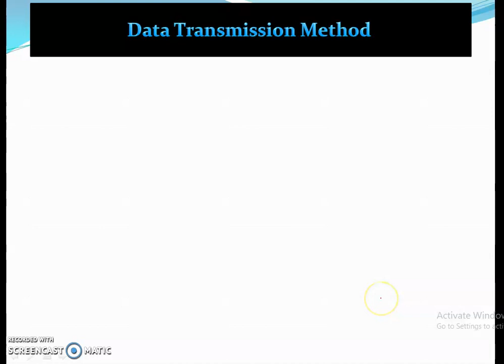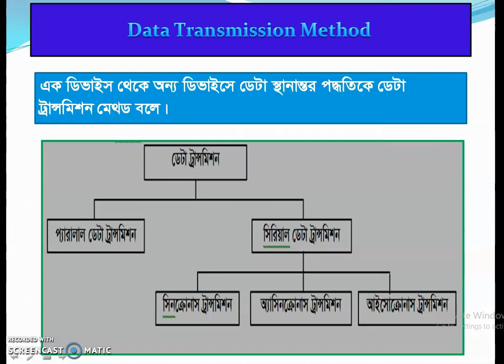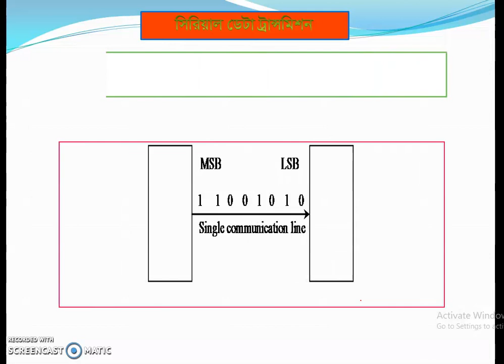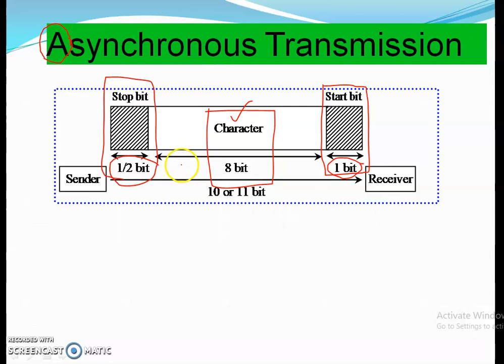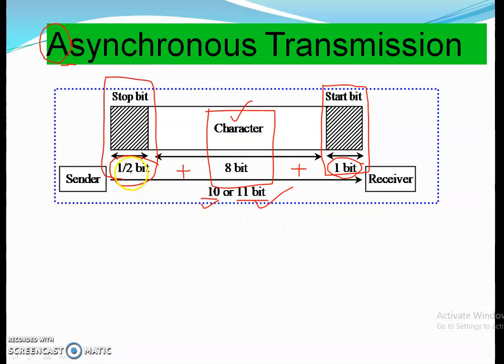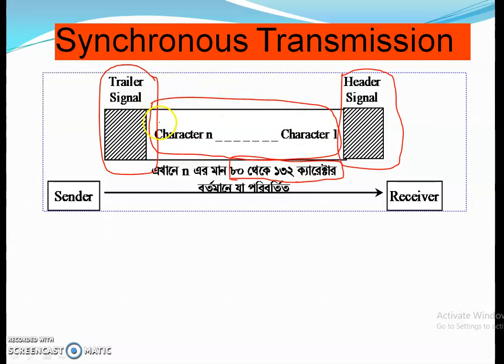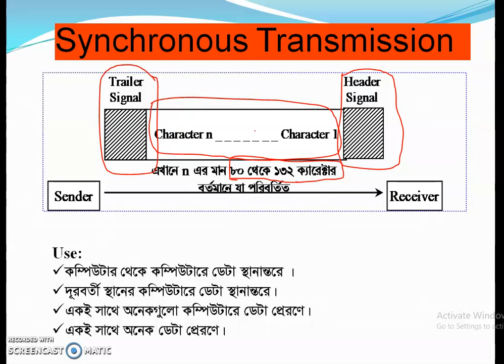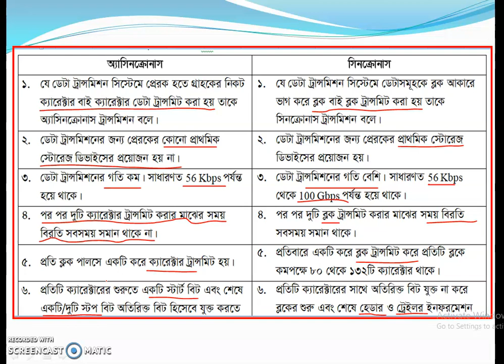Method || HSC ICT Chapter 2 Method || Data Transmission Method || ডাটা ট্রান্সমিশন মেথড